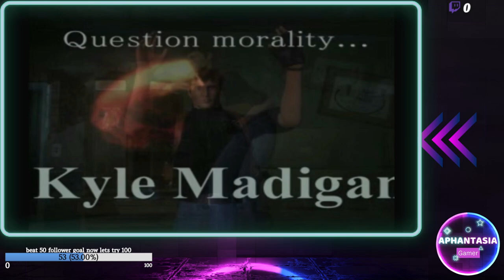Parasite eve 2 part 1 Blind Playthrough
Parasite eve 2 part 1 Blind Playthrough this is my first time play through this game i loved the first one hopefully this will be entertaining there will be mistakes and hopefully no game over screens

taken from wiki
parasite Eve II is an action role-playing video game released for the PlayStation. The game was developed and published by Square, published in Japan in 1999 and in both North America and, unlike the previous game, in PAL regions in 2000. It is the sequel to Parasite Eve and the second game in the series of the same name.

Parasite Eve II is set three years after the events in the original game. The protagonist from the first game, Aya Brea, also features in this game as the playable character. She becomes involved with another outbreak of Neo-Mitochondrial creatures. Gameplay diverges from the previous game: battles take place in real time and the area of action is less restrictive. The approach is more typical of traditional survival horror games, although some role-playing elements are retained. The title was written and directed by Kenichi Iwao, who wrote Resident Evil (1996).